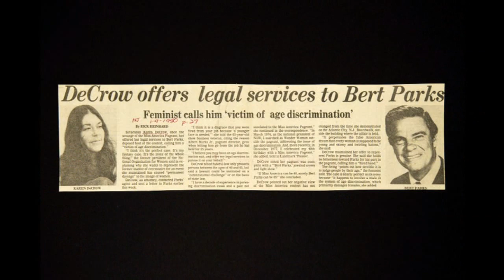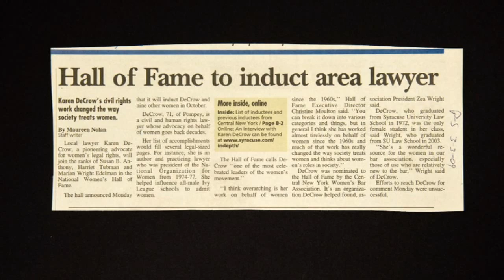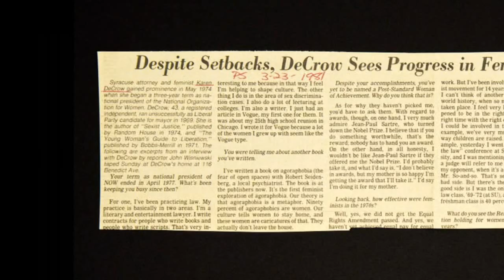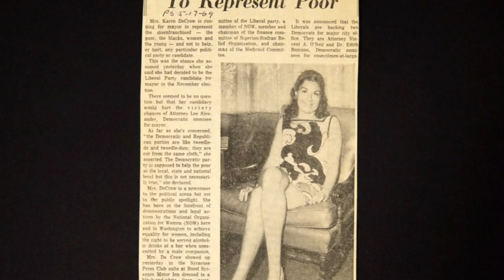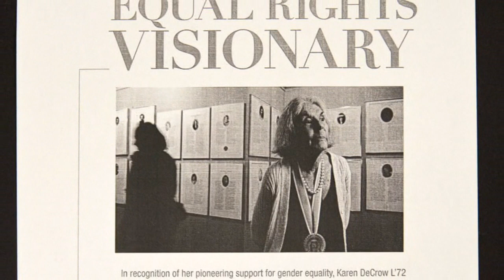Karen DeCrow -- OCBA Oral History Project